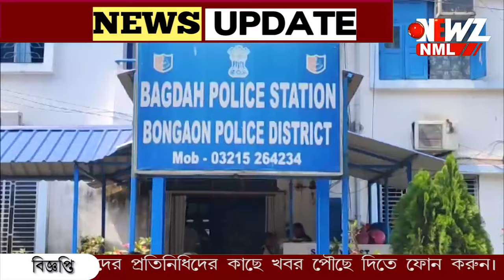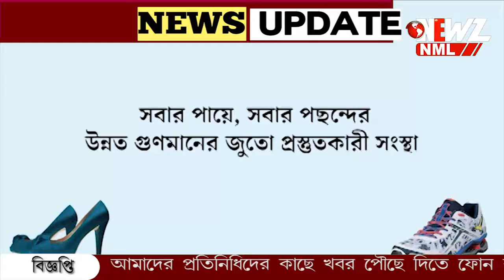বাগদায় নির্দল প্রার্থীকে টাকা দেওয়ার অভিযোগ পুলিশের বিরুদ্ধে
বাগদায় তৃণমূল কে সুবিধা করে দিতে নির্দল প্রার্থীকে টাকা দেওয়ার অভিযোগ। পুলিশের বিরুদ্ধে অভিযোগ তুললেন বিজেপি সভাপতি। 'নির্বাচনে পরাজয় জেনে ভুল বকছে' পাল্টা দিলেন তৃণমূল সভাপতি।